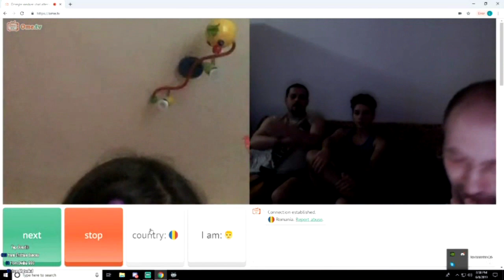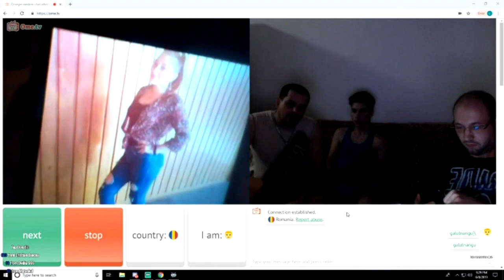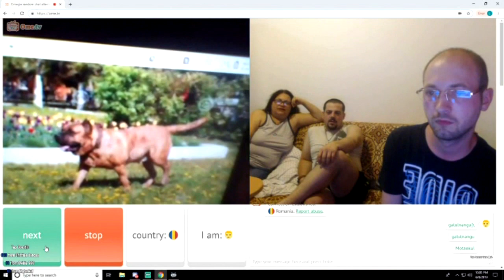Ome tv cu Catalin Antitalent pe forta! Episodul 1 😜😜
Ma numesc laur si am 27 de ani.
Fac live cu diferite jocuri,vloguri,reactii si ome tv.
Intrati pe serverul de counter strike 1.6:   Rs.pubzone.ro
Daca vreti sa dati un Follow pe instragram :
Thumbnail,Banner ,Avatar si Overlay Ome TV facut de Maniak ROU:
Preturi: Nu imi donatii mie,vorbiti cu persoana in privat
Thumbnail : 5 euro
Banner : 10 euro
Avatar : 10 euro
Overlay Ome TV/Brawl Stars : 4 euro
Discord facut de Trash+boti+etc..
Prețuri: Nu imi donatii mie,vorbiti cu persoana in privat
SServer de discord preturii:
Server simplu cu camere si boti: 5 euro
Server cu emoji si boti premium: 10 euro
Calculatorul meu:
Placa video: Placa video MSI GeForce GTX 1060 6GT OCV1 6GB GDDR5 192-bit
Procesor: intel core i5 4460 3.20 ghz (4 cpu) 3.20
16 gb rami ddr 3
Sursa: Floston FL650 EXTRA 650W
Camera Web Logitech C922 Pro Stream
Microfon Trust GXT 212 Mico
Mouse Gaming: Zalman ZM-M401R Black
Casti Gaming: Zalman ZM-HPS200 Black
Monitor LED TN Philips 21.5", Wide, Full HD, DVI, Negru, 223V5LSB